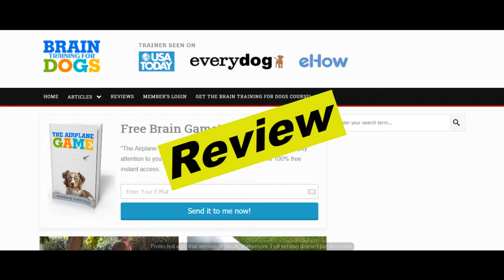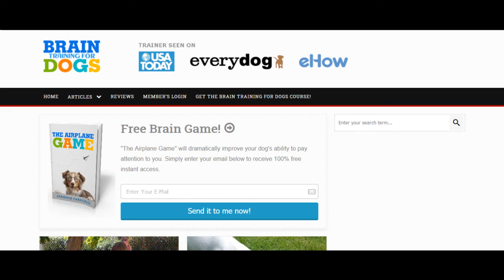Brain Training For Dogs Review | Real User Reviews of Braintraining4dogs.com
✅ Read or post a review for Brain Training For Dogs here ➜

Hello everyone, today I will be reviewing Brain Training For Dogs. If you want to know whether you should buy Brain Training For Dogs, then please watch this video till the end. Also don't forget to checkout the first link in the description below to find real user reviews of Brain Training For Dogs left by users who have bought and used the product.
000

Brain Training For Dogs website was launch on 21st, september, 2015. The creator of Brain Training For Dogs is Adrienne Faricelli. Brain Training For Dogs comes with 60 days money back guarantee, so if you are unhappy after the purchase, you can request a refund within 60 days.

000

What is Brain Training For Dogs?

Well, I will tell you all you need. The program was created by Adrienne Faricelli, who is an expert in the field of positive reinforcement training. She has worked with God knows how many dogs.

You can learn more about this work and what people think about Adrienne when you take a look at the reviews. This review will seek to find out whether or not they are for real.

This program includes force-free methods that guarantee that your dog won’t be harmed in any way during your training sessions. The other methods have been known to cause the dog to develop resentment and also lack of trust in you. You will also experience slowed learning when you use force to teach the dog.

You will find that there are better results through positive reinforcement. From increasing the dog’s capacity of thinking, to allowing your dog to figure out a lot of things on its own; everything is possible.

Also, you will experience an active playtime and training will be fun that you can remember for a long time. I am going to give you some peeks into the program.

000

Now, I will read the pros and cons of Brain Training For Dogs.

Pros

• The program is a very safe one as it has been designed using the best techniques that are all about the use of positive reinforcement rather than other methods that have been known to slow progress and induce hostility and trust issues.

• The author of this program is an expert when it comes to animals and especially canines. That is why you will feel safe using the Brain Training for Dogs Manual. She is tested and certified and her works is totally legit.

• The program was designed to be progressive so as to make it easier for the animal to learn what they need to learn so that there is ease and better retention.

• The program is also diverse in the methods of teaching having covered a lot of the training with over 20 videos that will show you the things that you are supposed to do in case the book and illustrations are not clear.

• There is the money back guarantee that you can take advantage of to make sure that what you are buying actually works and that you can rely on it. If it doesn’t work, then you can have your money back.

• The reviews about the program are positive and you can rest easy knowing that you have a really well recommended book that will change the life of you and your dog.

And here is the Cons.

• The book is rather lengthy and tedious but the videos make for good boredom breaks so no worries there.

Summary: It is called the Brain Training for Dogs because is a product that is created to change everything in the thinking and behavior of your Dog. Once you get this program you can be sure that it will work within a very short time.

000

And there are alot more reviews. Now, we would like to invite everyone who have bought and used Brain Training For Dogs to please go over to our website at the link in the description below, at the website - CBReviewsWorld.com and leave a comment about what your experiences was like using Brain Training For Dogs. Your review will help everyone to know if they should buy this product or if they should skip it.

We thank you for co-operating with us by leaving your reviews on our website. Your reviews will benefit everyone who are researching for Brain Training For Dogs.

000